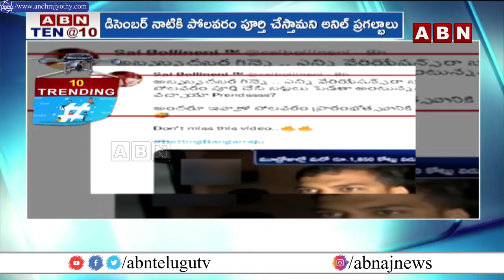Trending: Netizens Satires Blast On Minister Anil Kumar Yadav || ABN Telugu